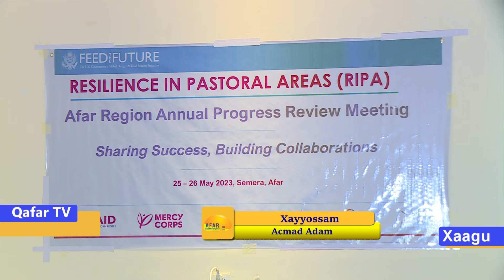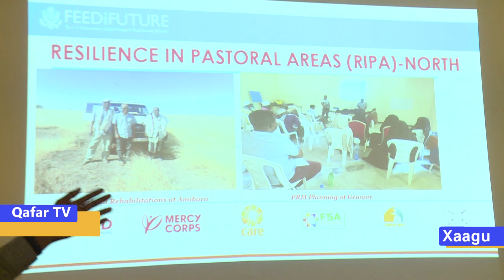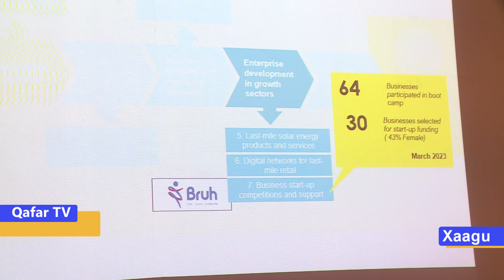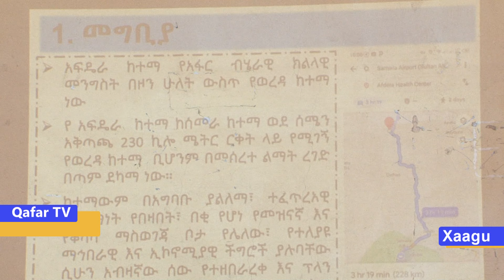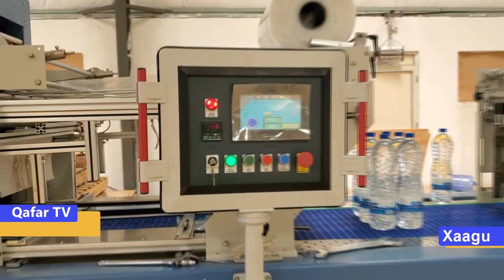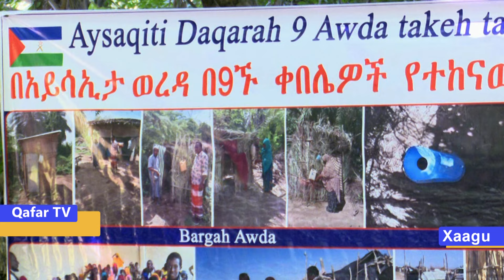Laqin- Alsak 18/2015 LOQO Xaagu